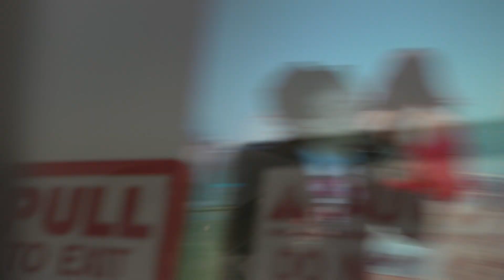Shane Lavner - Never Be [Official Music Video Film]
00:00 - Dialogue Scene
1:14 - Start of Song
4:19 - End of Song

LYRICS

Climbing the amusement park stairs
As a cover of some Christmas song blares
You're talking 'bout your romantic blues
I'm thinking 'bout how much I'd like to like you

There's a twinkle in your eyes
Reflecting the starry open skies
The roller coaster rumble makes you jump
You can hold my hand every time we feel a bump

We're knocking on the door of a movie scene
Yet I have no clue what I mean to do with you
On this picturesque night
I'm reluctant but not from fright

'Cause there's a desire I wanna believe
A longing I long to achieve
Future memories form in my mind
For a moment they make me blind
To the harsh reality
Of what you and me could never be
Never be, never be-e-e-e-e-e-e, never

Even if you lean if for a kiss
At the top of the coaster lift
Would it be a moment of bliss
Or would my mind simply drift

Off to the fact that this feels like a movie scene

And for a moment they make me blind
Never be, never be, never be, never be, never

I could write a story
It'd be a real tearjerker
Where his worries
Cease when he meets her
Everyone would ask me
Where I got the inspiration
And I'd say through a plastic smile
It's just a figment of my imagination

Yeah we could be the stars in a movie scene

Of what you and me could never
What you and me could never
What you and me could never be

SONG CREDITS

Lyrics by Shane Lavner
Produced & Mixed by Shane Lavner
Lead & Backing Vocals by Shane Lavner
Keys & Synths by Shane Lavner, Becca Lavner
Percussion by Becca Lavner
Guitar by Becca Lavner